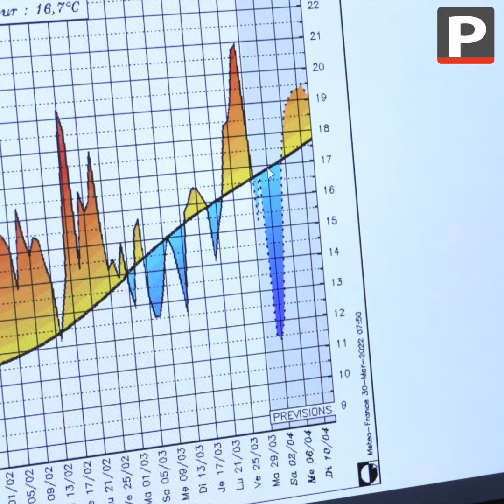Vague de froid : à quoi s’attendre en Provence ?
Le printemps pointe à peine le bout de son nez que le froid ne va pas tarder à faire son retour... Cette semaine, une vague "glaciale" en provenance d'Arctique va venir submerger la France. En Provence, entre jeudi et vendredi, nous allons perdre 7 à 8 degrés sur les températures maximales en journée. À cela va s'accompagner un vent de nord qui va accentuer le ressenti. Vendredi, les températures seront de 10 à 11 degrés dans la vallée du Rhône et de 5 à 7 degrés dans les Alpes-de-Haute-Provence. La neige sera de la partie mais rien d'alarmant. Elle tombera uniquement sur le nord de nos sommets alpins et en petite quantité.
Selon Elie Kirchner, chef prévisionniste régional à Météo France sud-est, "ce n'est pas un épisode remarquable. C'est typiquement au printemps que l'on peut avoir les plus grands écarts de température d'une journée à l'autre".